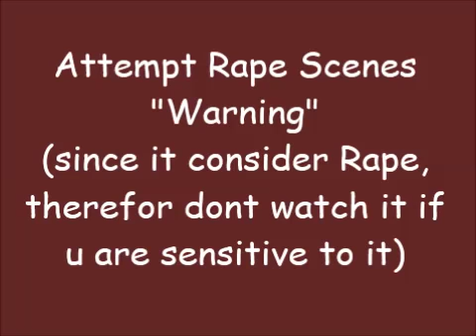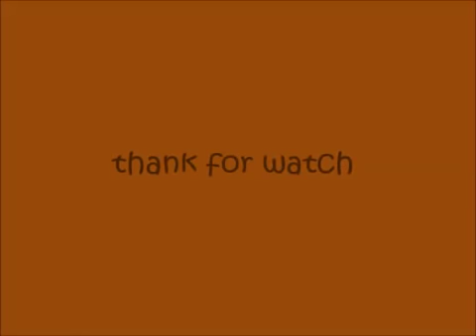About Thai Lakorns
Thai Lakorns Collabs...dont forget to rate and comment..thank..